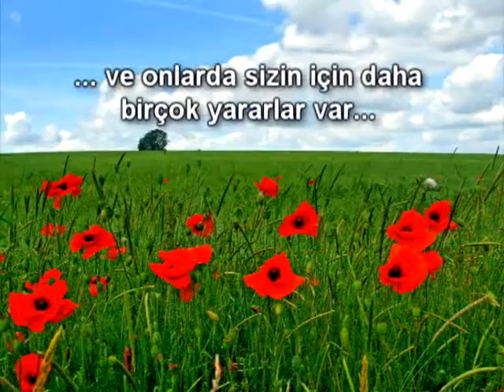MÜZİKLİ İMAN HAKİKATLERİ - HAYVANLAR-3